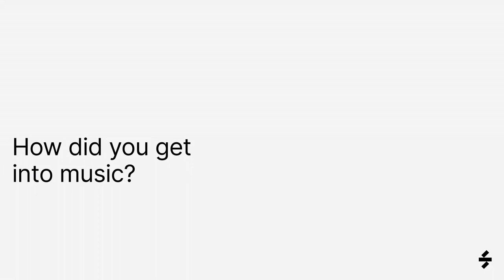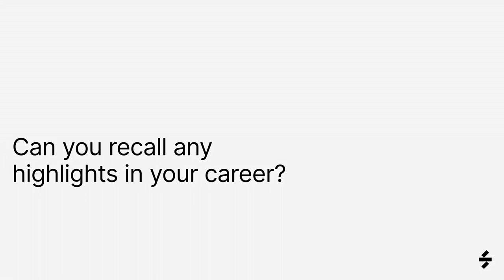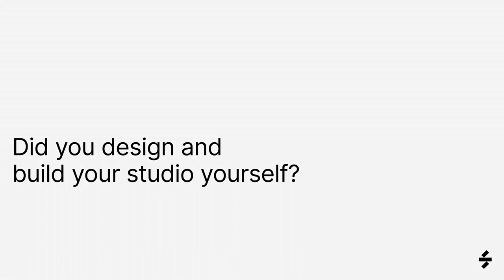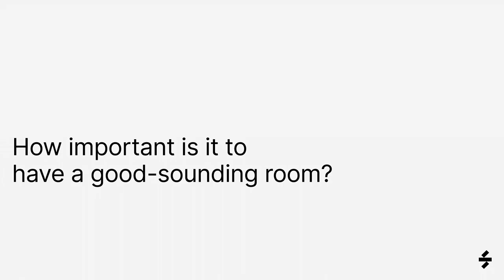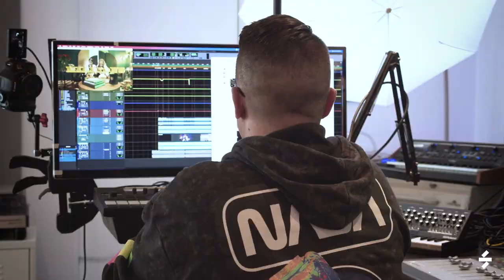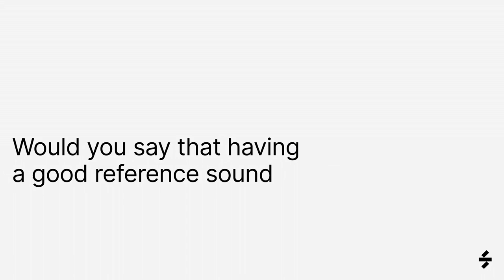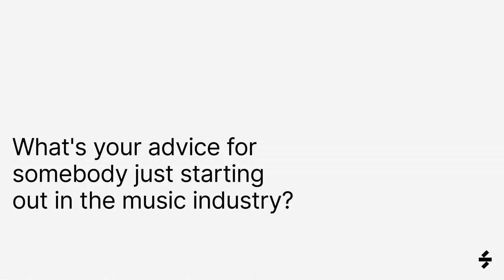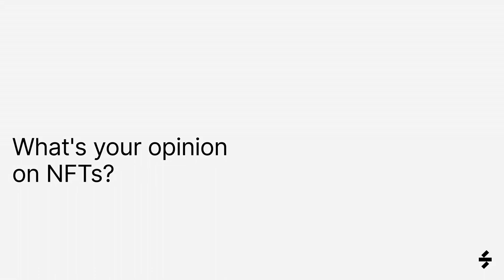Sonarworks talks: Talking Music and Home Studio with Grammy-nominated producer/mixer Dana Nielsen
Dana is an LA-based Grammy-nominated mixing, audio engineer, record producer, composer, and saxophonist. He has worked with a wide range of artists including Metallica, Rihanna, The Avett Brothers, Bob Dylan, Adele, Neil Diamond, Slayer, Weezer, Post Malone, and more. In 2006 Dana mixed the full-length, limited edition of Neil Diamond’s 12 Songs album and in 2008 Dana mixed Neil Diamond’s #1 selling album, Home Before Dark. Our CPO and co-founder Martins Popelis sat down with Dana to learn more about his career, experience of building a home studio, and future aspirations.

To learn more about Dana, visit his and follow him on Instagram

0:00 Intro
0:25 How did you get into music?
2:06 How being a musician helps in audio engineer’s career
4:01 Highlights of the career
6:17 Building his home studio
8:52 Importance of good quality of sound in Dana’s work
14:01 Studio monitors and using SoundID Reference
19:16 Good reference sound vs creativity
23:32 Collaboration over distance
24:54 Advice to somebody who’s just starting out
27:42 Upcoming trends in the industry
29:07 Royalties & NFTs